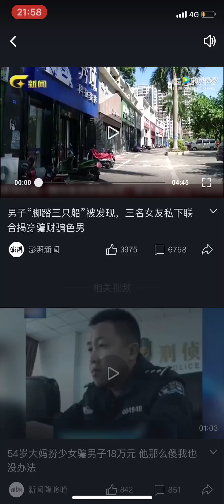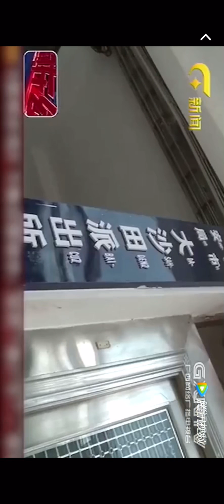Men's feet were deceived by many boats. They were pulled down by 3 girlfriends.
Ms. Lee, a citizen of Nanning, Guangxi, worked in the communications service industry. She said that by chance at the end of 2016, she met a man surnamed Fu at work. But now, the man surnamed Fu has stepped on the "three boats" and cheated and cheated.In July 3rd, Ms. Lee and two other women exposed the man's behavior in person.Ms. Lee said that Mr. Fu was a handsome boy, and two people were so good after another. Ms. Li is very good to him, a mini car for him to use, and also borrowed the mother of two hundred thousand payments for the mother's operation, as the flaws continue to show, 3 injured women are also suspicious.One of his girlfriends met her boyfriend. When Mr. Fu got out of the car and saw his three girlfriends appearing at the same time, he began to get a little nervous. Faced with the accusation from three girlfriends, the man seemed to have no regrets and tried to escape from the scene. The two sides had a limb conflict, and the last 3 girlfriends held the boyfriend in the press.